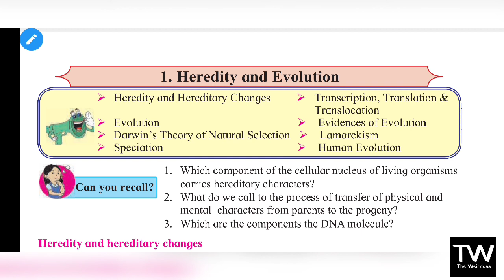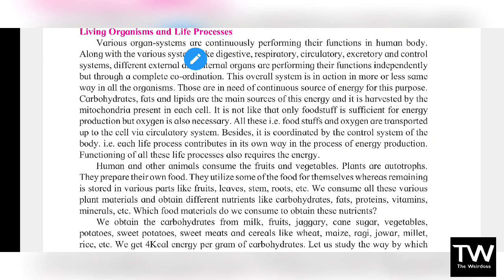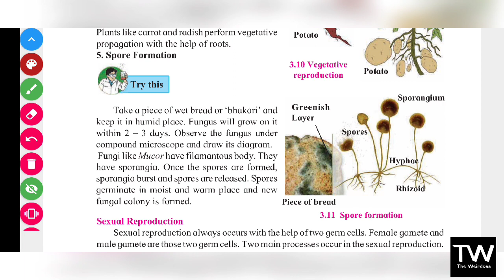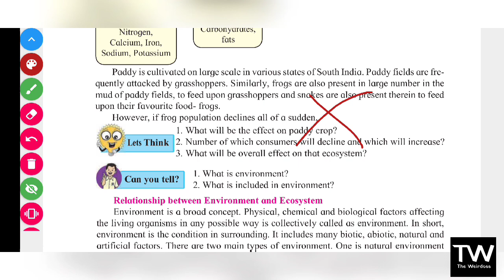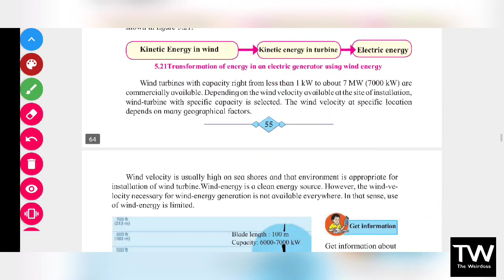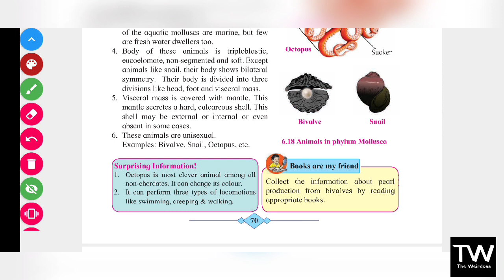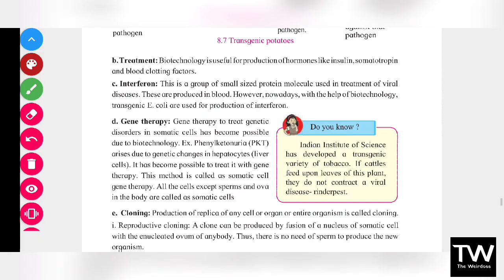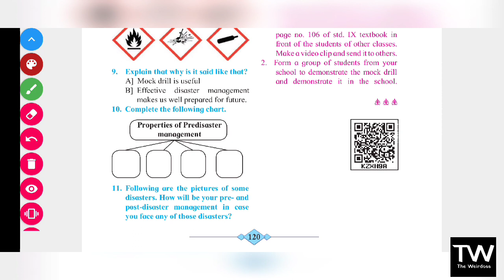Reduced Syllabus : Science 2 SSC Maharshtra board - 25% reduction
Click here for the Revised book of Science and Technology Part 2